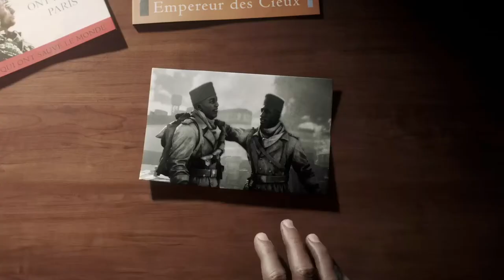Battlefield™ V Delux Edition - TIRAILLEUR | WAR STORY - Capitolul 4 ( Ultima parte )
Salut si bine v-am gasit cu capitolul 4/5.
Battlefield™ V Delux Edition. Un joc cu o grafica exceptionala. Jocul este jucat de pe un ps4 pro si TV 4K..va pot spune doar ca merita! Momentan PS-ul poate duce doar Full HD.
Daca vreti sa va cumparati acest joc pentru PS trebuie sa stiti niste lucruri inainte.
1. NU se poate juca cu mouse si tastatura
2. Ca sa poti juca online trebuie sa ai PS PLUS!
3. Daca iti permiti sa cumperi si abonament PS PLUS si te descurci cu controlerul chiar iti sugerez sa il achizitionezi!
Iar daca vrei sa stii mai multe despre joc poti scrie in comentarii!
Steam: bLade